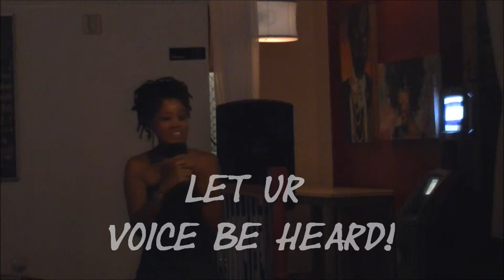Leatha @ Poetz Realm - Sun & Earth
Leatha - Sun & Earth
Live @ Poetz Realm
Bridgeport,CT
1st Saturday &
Every Wednesday
8pm Sharp!..More Info @
Facebook.com/poetzrealm